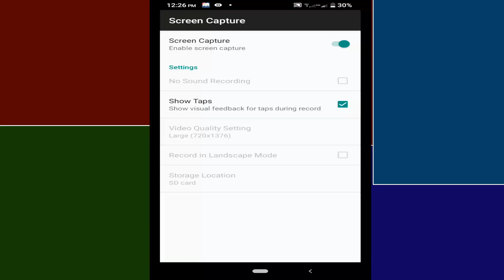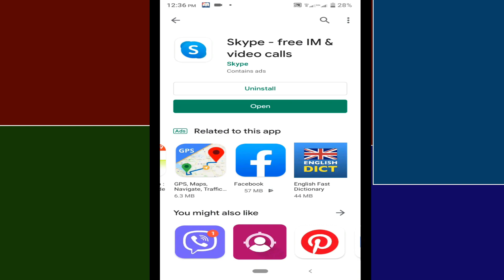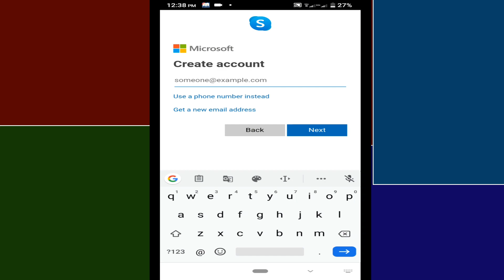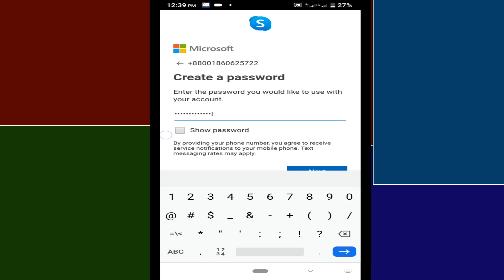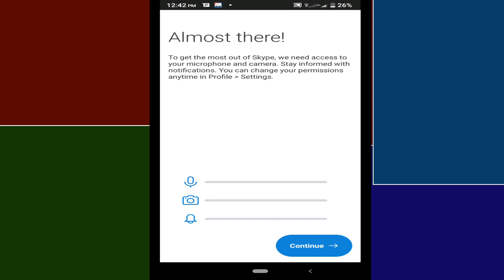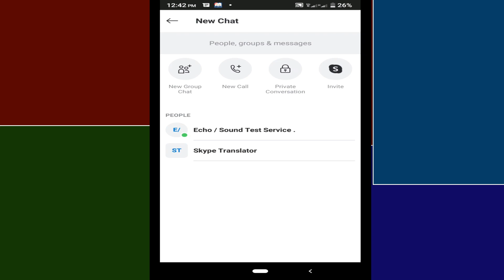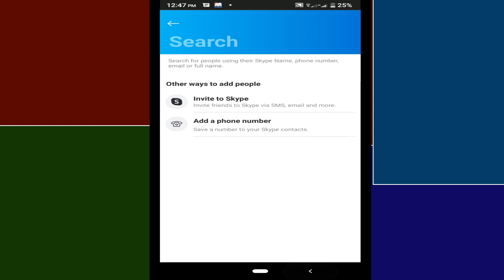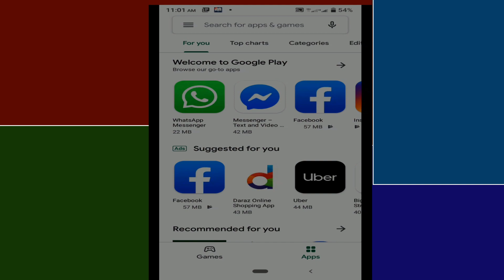how to use Skype in mobile 2020 || Skype account create in bangla